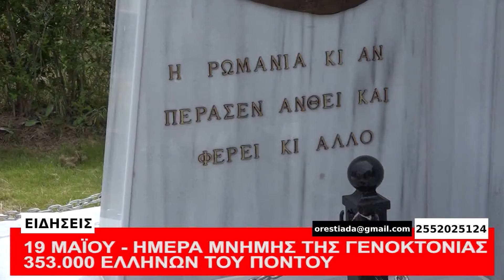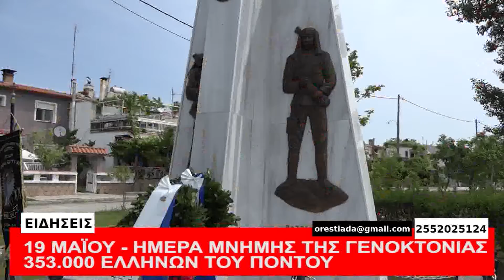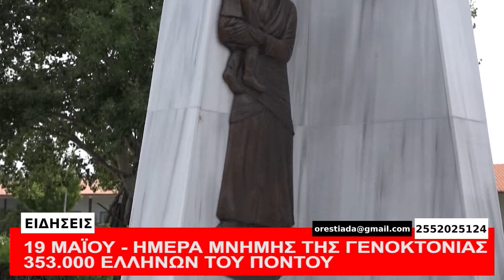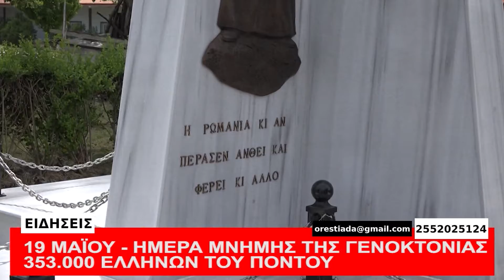ΚΕΝΤΡΙΚΟ ΔΕΛΤΙΟ 19-5-20